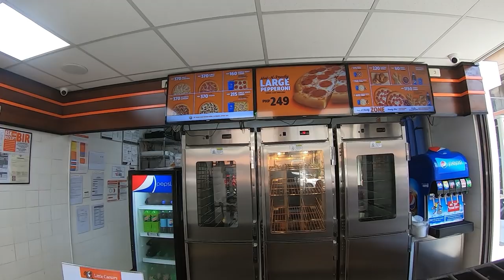The first Little Caesars Pizza franchise in the Philippines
My reaction being shocked by accidentally finding the first Little Caesars Pizza franchise in the Philippines. Crazy that we were sitting there for like 10 minutes before I seen it!

My Gear-
My Carbon Helmet
My Mesh Jacket
My Black Carbon Gloves
My White gloves - Joe Rocket Velocity 2.0